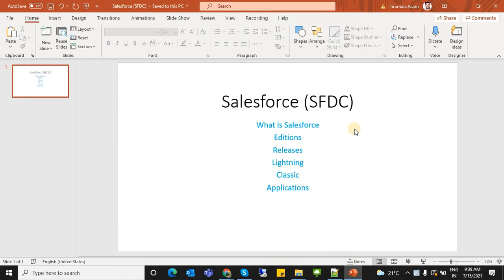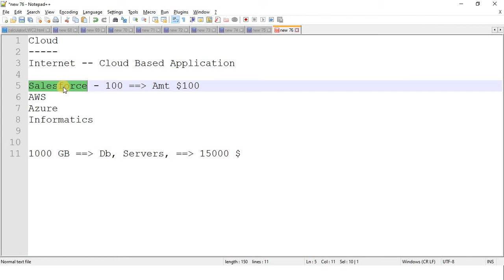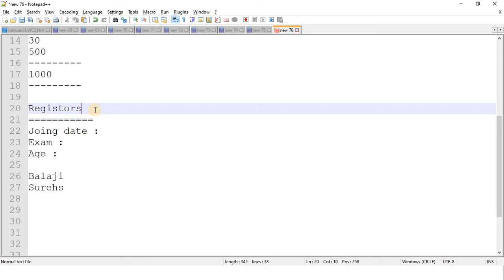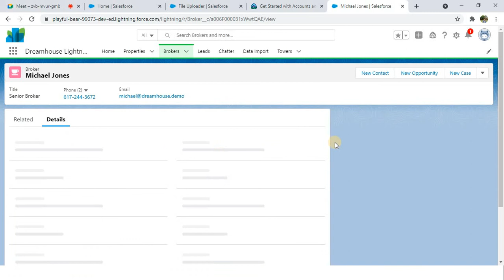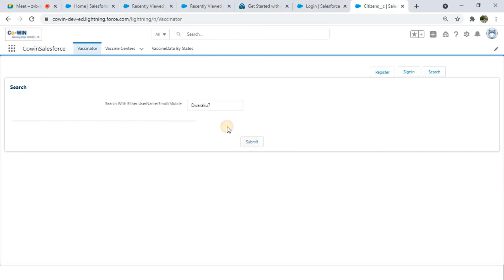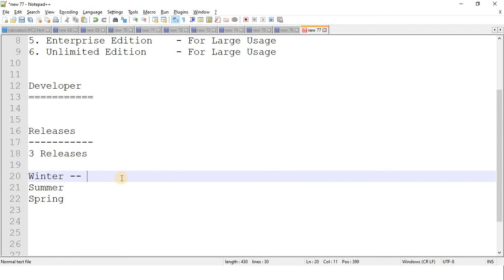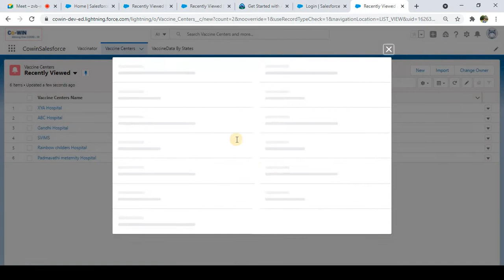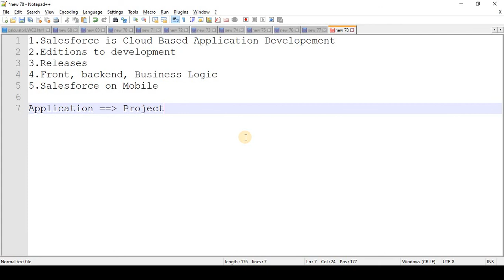Bch19 01 Introduction to SFDC